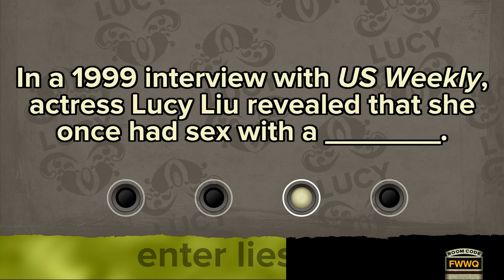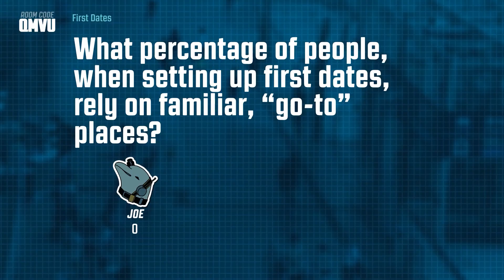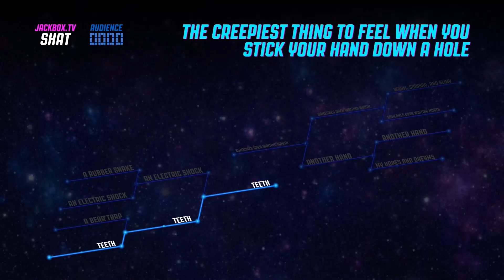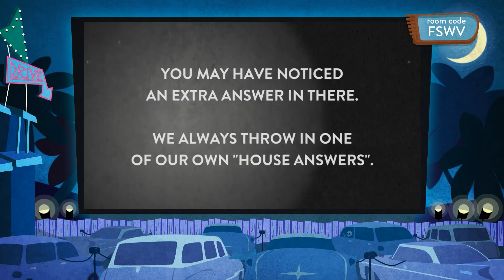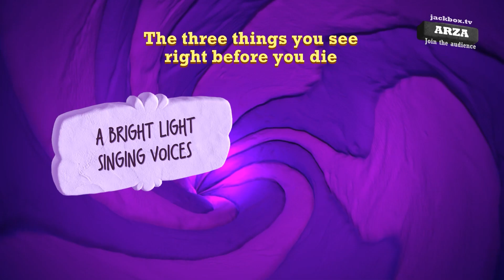Jackbox Games in 5 Minutes | G-Mineo Game Review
Hey Guys, what is going on we are back at it again with another G-Mineo Game Review and today we're gonna reviewing the game taking parties to a whole new level, Jaxkbox.